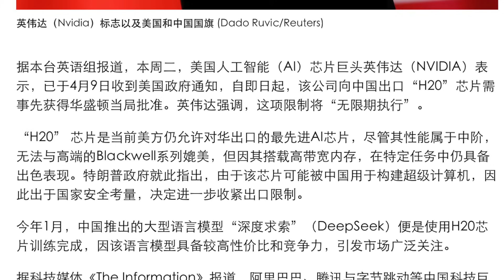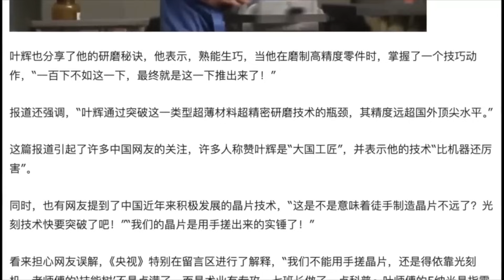美國狠下殺手！全面封鎖英偉達H20晶片對華出口，中國AI產業陷入滅頂之災！閹割版英偉達晶片也不賣給中國。 DeepSeek｜華為｜阿里｜騰訊｜字節跳動｜關稅戰｜中美貿易戰｜科技戰｜NVIDIA｜特朗普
史無前例​​的科技災難！ 4月15日，美國政府突然宣布無限期禁售英偉達H20晶片，徹底掐住中國AI產業的命脈！這款專為中國市場打造的「閹割版」AI晶片，是阿里雲、騰訊雲、百度、位元組跳動等巨頭的核心算力來源，千億訂單瞬間化為烏有！ 英偉達預計損失140億-180億美元，50家中國AI新創公司瀕臨倒閉，175億創投蒸發，2000億AI產業鏈搖搖欲墜！

禁售背後真相：
H20晶片為何不可取代？ 性能遠超國產晶片，佔中國AI訓練60%算力！

美國精準狙擊！ 從川普晚宴到180度政策反轉，英偉達被逼上絕路！

中國AI巨頭如何自救？ 阿里含光晶片僅30%性能，騰訊求助AMD，百度押注壁仞，位元組耗資10億建海外AI中心！

國產晶片的殘酷現實： 2-3代技術差距，短期內難以翻盤！
 後果觸目驚心： 中國AI產業成長率或跌至個位數，1500億市場規模蒸發，200萬就業機會岌岌可危，資料中心千億投資擱置！深度求索等明星新創公司訂單成空，全球AI競賽中國或倒退5年！
 影片亮點：

揭秘H20禁售如何摧毀中國AI夢想！

阿里、騰訊、百度、位元組的「備胎計畫」能成功嗎？

國產晶片突圍有多難？ 2000億產業鏈何去何從？

美國AI產業成最大贏家，全球科技戰升級！
留言告訴我們：中國AI還有翻盤機會嗎？

記錄真實的中國，希望這片神奇的土地能正常一點。